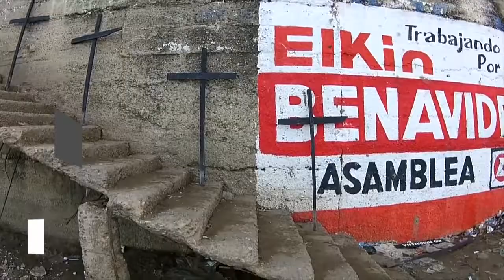Eduardo Butron Hodwalker - Las tumbas del agua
“El agua es vida y es nuestra responsabilidad cuidarla”
Con este acto performático, el artista magangueleño Eduardo Butrón Hodwalker hace un llamado de atención sobre el estado crítico que presenta el rio magdalena y sus complejos cenagosos e invita a la comunidad a tomar conciencia sobre lo frágiles y vulnerables que son nuestros espejos de agua, que se han convertido en vertederos de basura. Es el momento de reflexionar y entender que esta riqueza natural se puede perder completamente si no actuamos a tiempo.